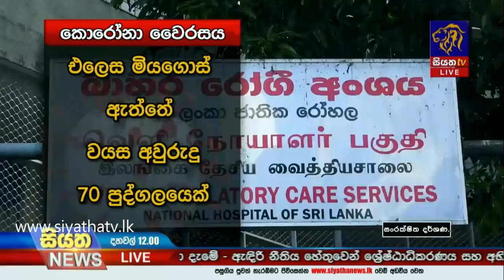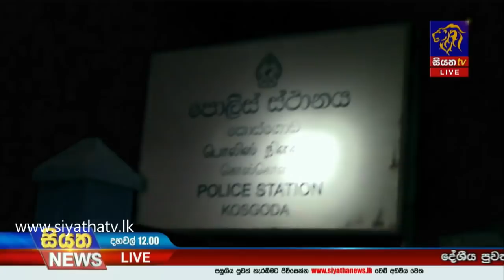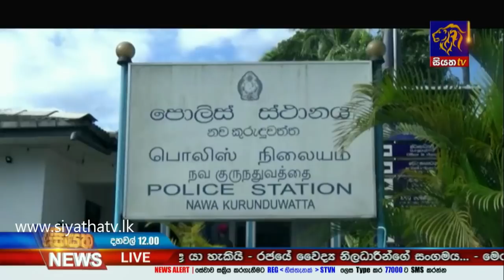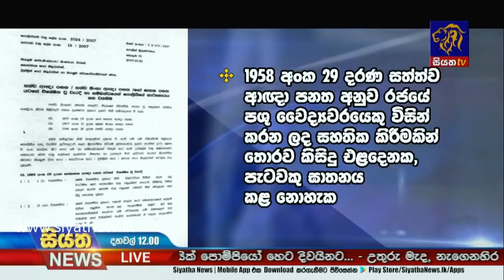Siyatha News | 12.00 PM | 26 - 10 - 2020